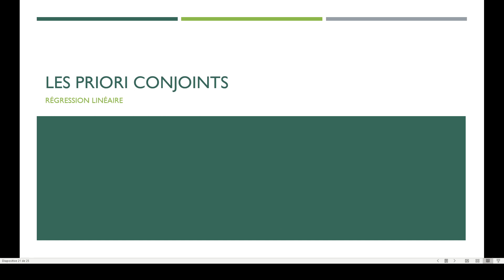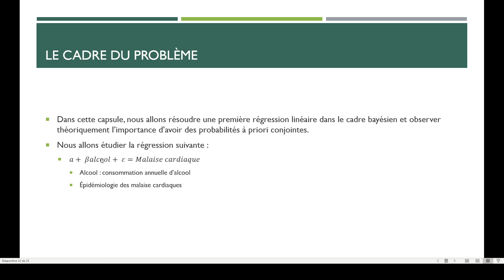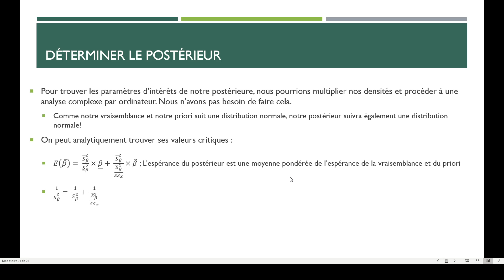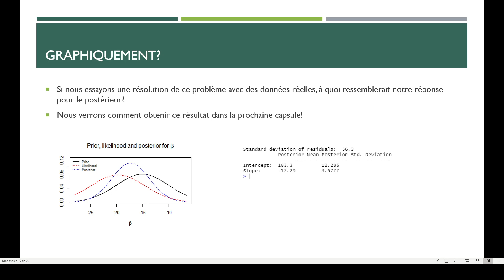Statistique bayésiennes - Priori conjointes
Dans cette capsule, nous illustrons l'importance d'utiliser des probabilité à priori conjointes pour l'estimation des paramètres d'une régression linéaire. On voit que des priori conjoints permettent de trouver une solution analytique aux hyperparamètres de notre distribution postérieure.

Nous démontrons la solution analytique pour une vraisemblance normale et des priori normaux tels que présentés dans Bolstad.